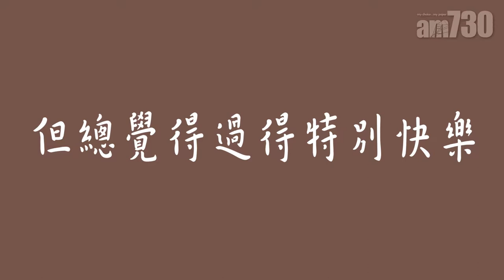【咳新聞】那些年我們一起玩的玩具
細個乜都可以玩一餐，一條繩一張紙一個罐，就可以玩成日。
你細個又玩D咩?